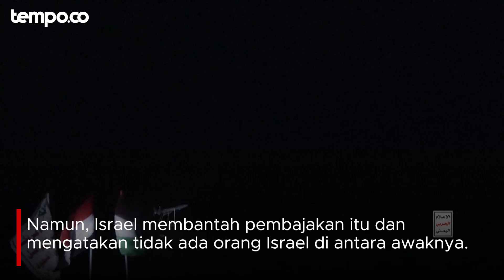Houthi Klaim Sita Kapal Kargo Milik Israel di Laut Merah Selatan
TEMPO.CO - Pemberontak Houthi Yaman mengklaim telah menyita sebuah kapal kargo Israel di Laut Merah selatan pada hari Minggu, namun Israel menyangkal kepemilikan kapal tersebut dan mengatakan tidak ada orang Israel di antara awaknya.

Memperbarui ancaman kelompok pemberontak untuk menargetkan semua kapal milik atau berurusan dengan Israel, Sarea meminta “semua negara yang warganya bekerja di Laut Merah untuk menghentikan aktivitas apa pun dengan kapal Israel atau kapal yang disewa oleh orang Israel.”

Beberapa jam sebelumnya, Pasukan Pertahanan Israel (IDF) mengatakan dalam sebuah pernyataan bahwa Houthi mengambil kendali kapal kargo dekat Yaman di Laut Merah selatan, dan menambahkan bahwa kapal tersebut sedang menuju dari Türkiye ke India. IDF memperingatkan bahwa pembajakan tersebut adalah "insiden yang sangat serius dan berdampak global."